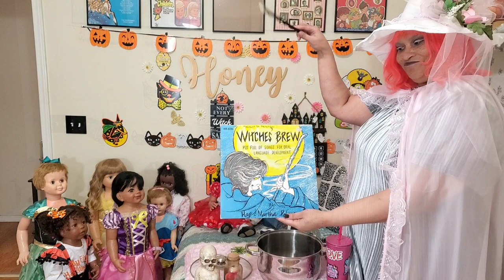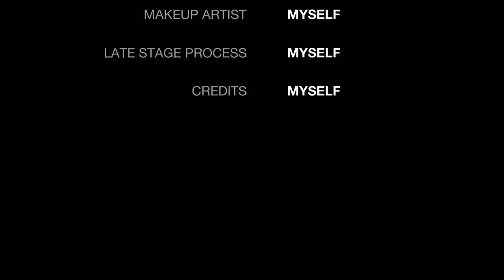Let's make Witches Brew! 🧙‍♀️ ✨️ It's MAGIC 🎩 ✨️ 💛 💖